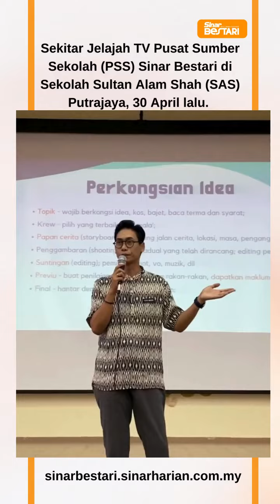Saksikan rangkuman video menarik Jelajah TV PSS Sinar Bestari 2024 di (SAS) Putrajaya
Saksikan rangkuman video menarik mengenai Jelajah TV PSS Sinar Bestari 2024 di Sekolah Sultan Alam Shah (SAS) Putrajaya.

Pelbagai ilmu baharu telah dikongsi dengan 80 peserta yang datangnya dari 27 buah sekolah sekitar Putrajaya.

Penolong Pengarah Sektor Pengintegrasian Teknologi Pendidikan, Bahagian Sumber Teknologi Pendidikan (BSTP) Kementerian Pendidikan Malaysia (KPM), Roobah C Vilachamy menyifatkan, penglibatan para peserta dalam program ini sangat tepat berikutan kepesatan maklumat dan teknologi masa kini.

“Dapat merasai sendiri pengalaman menjadi wartawan, kru produksi dan menimba ilmu tentang etika bertemu masyarakat tentunya pengalaman paling indah buat anda semua,” ujarnya.